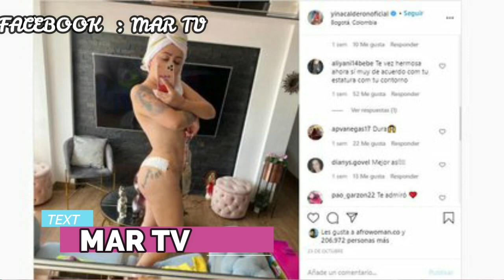YINA CALDERON FUE INTERVENIDA OTRA VEZ